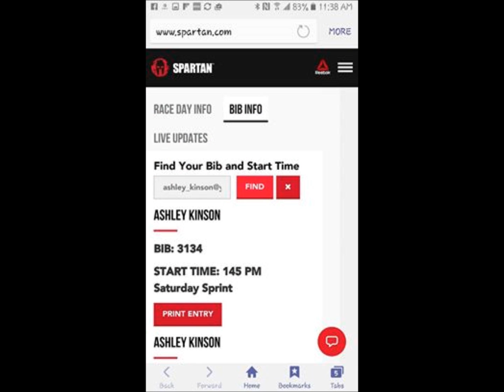Ashley's Spartan Race 06-04-2016 1:45pm Heat Montage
My daughter's 3rd Spartan Race, this time, at Barre MA. Great Day, great weather. I'm very proud of her for both competing and completing this grueling Spartan Sprint, and a little nervous about her upcoming Super Spartan Race in August. I'm sure she will do just fine.